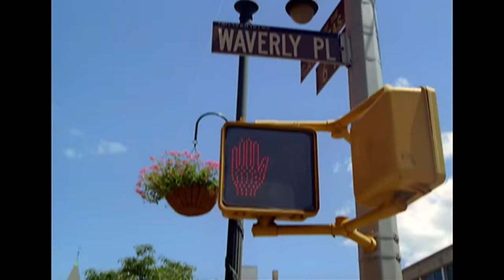Art Museum Piece | S1 E21 | Full Episode | Wizards of Waverly Place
Alex is supposed to go on a trip to an art museum, but would rather help Harper sell jewellery, so she uses her magic to appear to be in two places at the same time.

The Russo family may look like an ordinary family with an average restaurant, but behind close doors, siblings Alex (Selena Gomez), Justin (David Henrie), and Max (Jake T Austin) must compete to be the next family wizard!